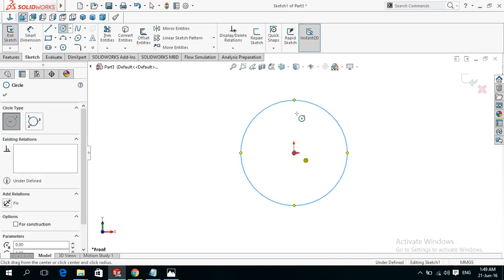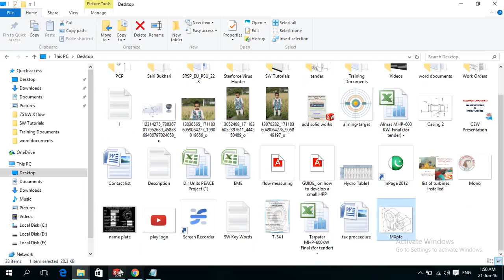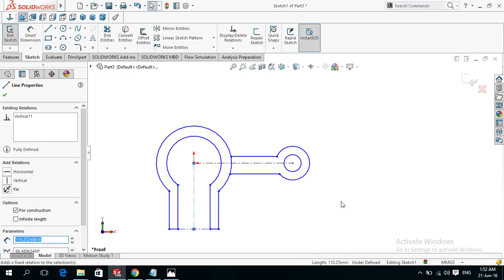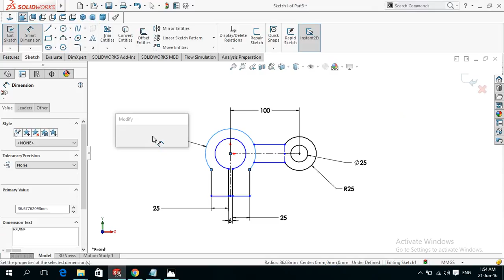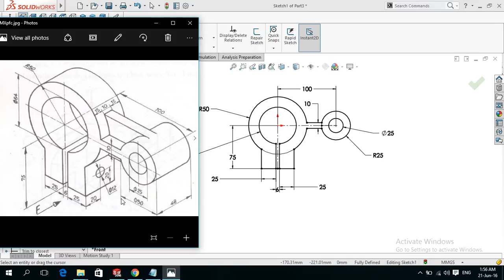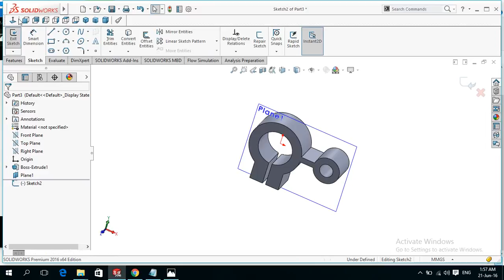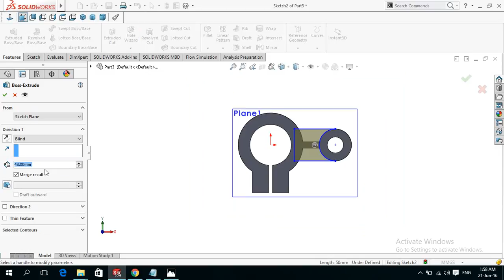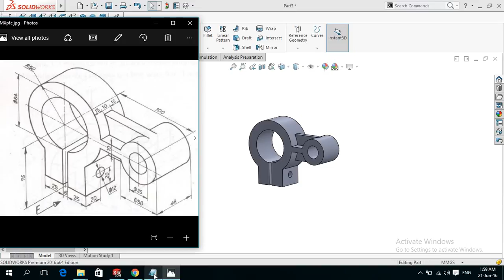SolidWorks Tutorial Basic Sketching 3/4